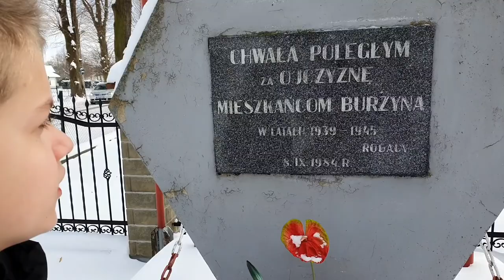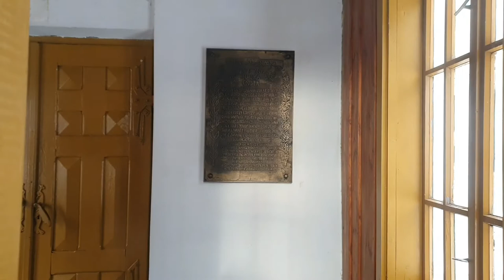BURZYN ZARYS historyczny 13.02.2021 małopolska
Filmik wykonany jako zadanie do szkoły.
Nakręcony podczas niezbyt sprzyjającej pogody (wiatr i -10cio stopniowy mróz).
Zmontowany w aplikacji na telefonie.
Film nie służy celom edukacyjnym ani historycznym!!!